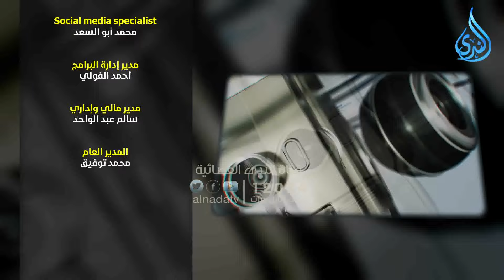التربية الخاطئة وأثرها على الأبناء| للحديث بقية الموسم الثاني|د جمال عبد الرحمن مع دأحمد الفولي|ح74